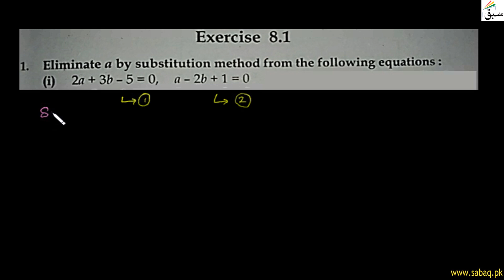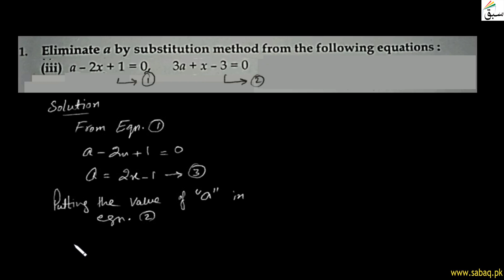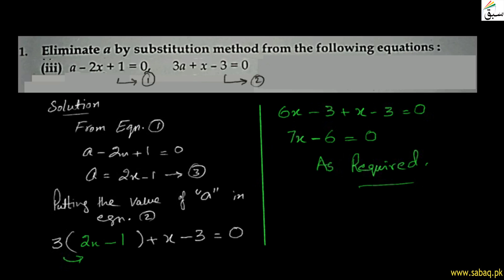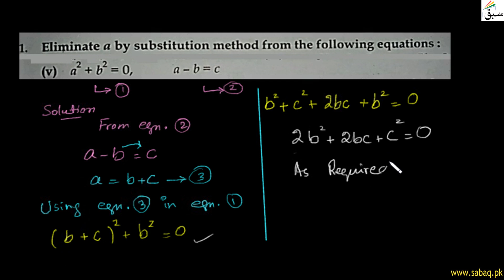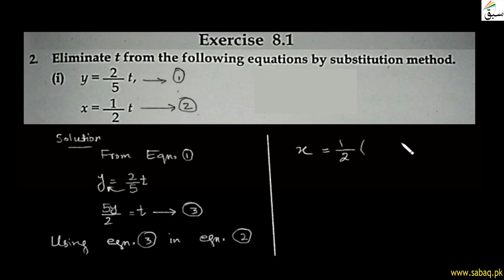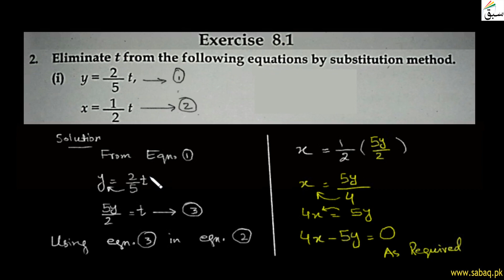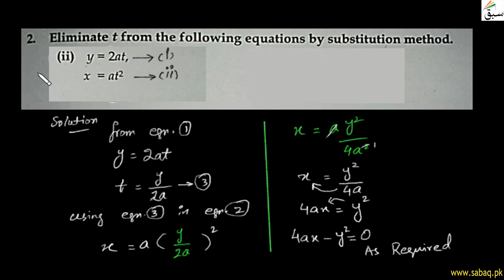Elimination-Miscellaneous-Exercise-8-From Question 1 to 2 Part 2, Math Lecture | Sabaq.pk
This video is about: Elimination-Miscellaneous-Exercise-8-From Question 1 to 2 Part 2, Math Lecture | Sabaq.pk |. Practice tests and free video lectures for Physics, Chemistry, Biology, Math’s, Computer Science, English & more subjects are also available at Sabaq.pk. So, subscribe to Sabaq.pk/Sabaq Foundation now and get high marks in your exams.

CLASSES WE COVER AT SABAQ.PK / SABAQ FOUNDATION:

1. KG
2. Class 1
3. Class 2
4. Class 3
5. Class 4
6. Class 5
7. Class 6
8. Class 7
9. Class 8
10. Class 9
11. Class 10
12. Class 11
13. Class 12
14. Class 13
15. Class 14
16. MCAT
17. ECAT
18. CSS

BOARDS WE COVER AT SABAQ.PK / SABAQ FOUNDATION:

1. FBISE
2. Sindh Board
3. KP Board
4. Balochistan Board
5. Cambridge

STUDY MATERIAL WE OFFER AT SABAQ.PK / SABAQ FOUNDATION:

1. Physics Lectures
2. Chemistry Lectures
3. Mathematics Lectures
4. Biology Lectures
5. English Lectures
6. General Science Lectures
7. Computer Science Lectures
8. General Math Lectures
9. Accounting Lectures
10. Statistics Lectures
11. Advance Accounting Lectures
12. Cost Accounting Lectures
13. Practice Tests
14. Physics Practical
15. Chemistry Practical